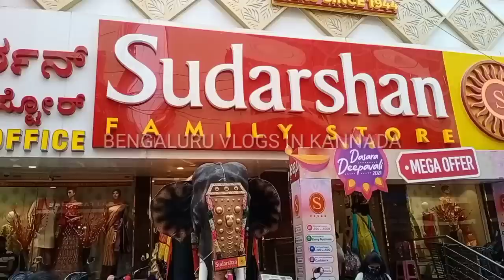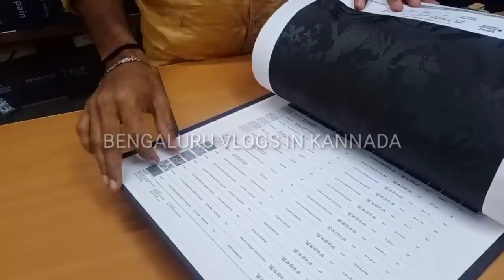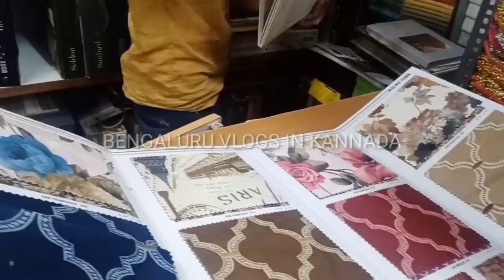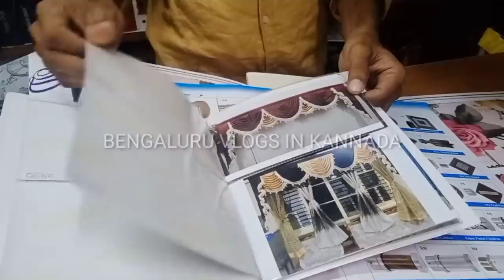ಅಬ್ಬಬ್ಬಾ ಏನು ಕಲೆಕ್ಷನ್ಸ್ l Bedsheets, Blankets, Curtains , Doormats, Table runner , Sofa Covers etc..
SRINIVASA STORES
NO 681 Pathi Mansions
Chickpet opp Sudarshan silks
Bengaluru 560053
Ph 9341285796